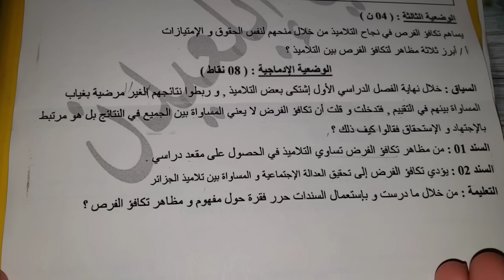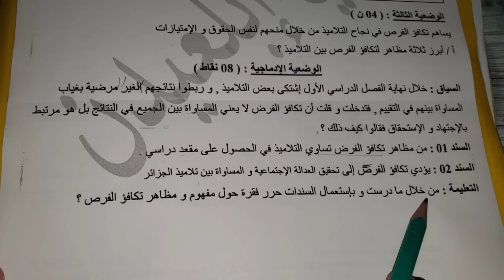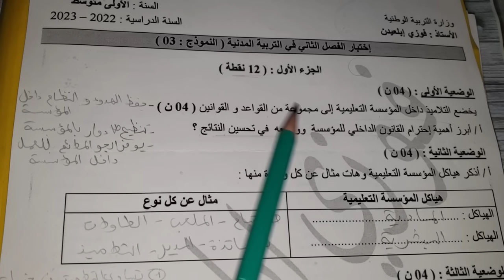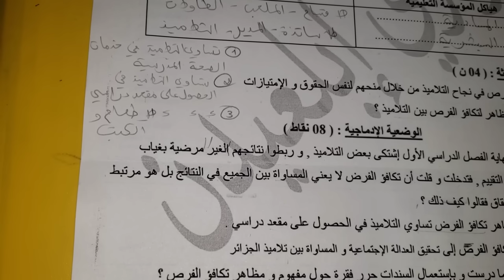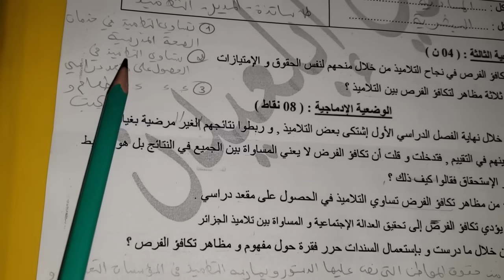اختبار التربية المدنية للفصل2 سنة1متوسط😍كيف تحصل على 40/40 بسهولة شرح،مراجعة+تصحيح الوضعية الادماجية